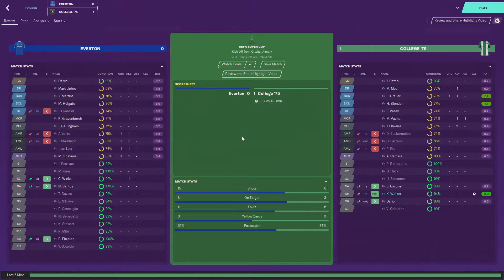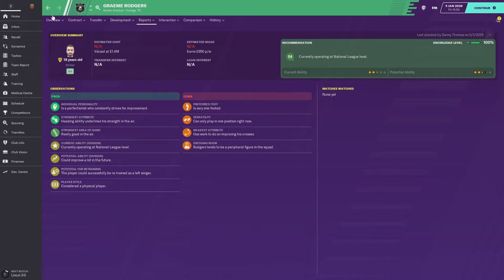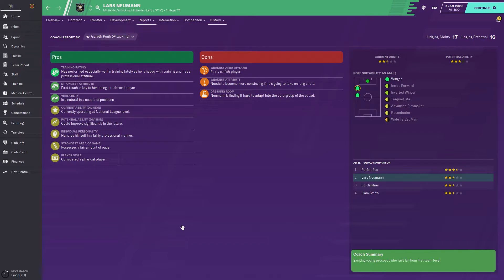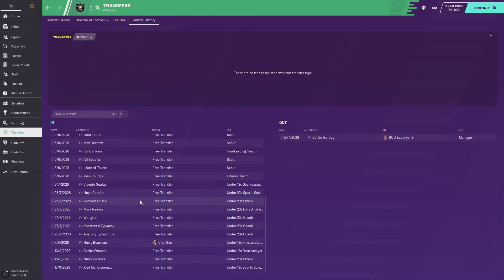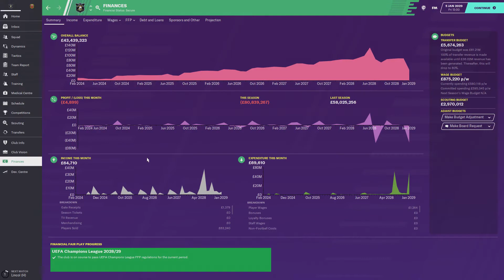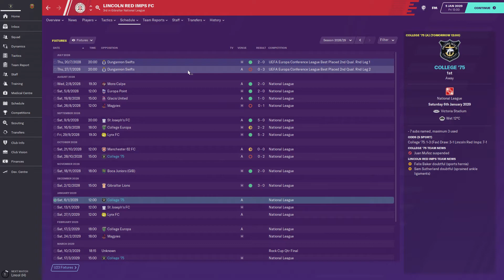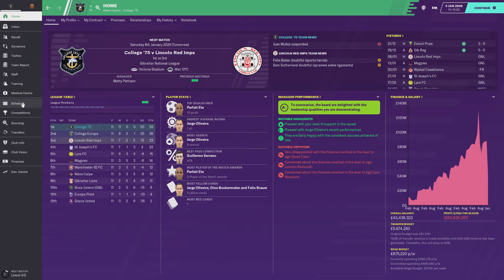Football Manager 2020 Rise Of Gibraltar EP 28